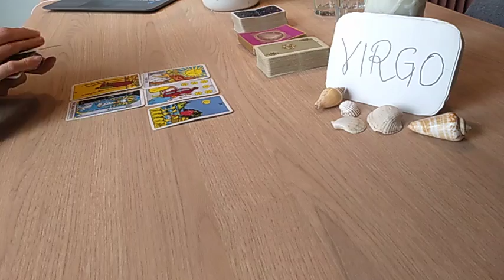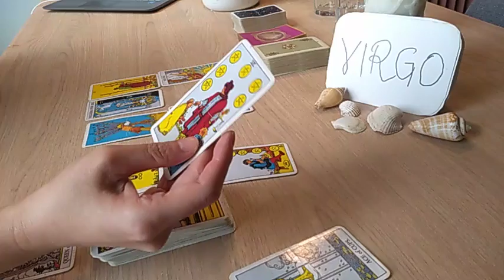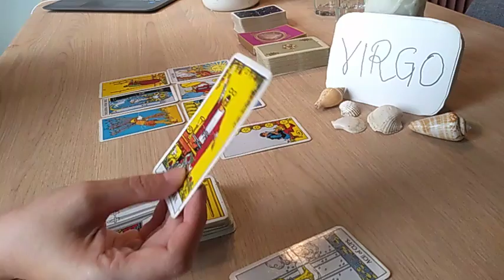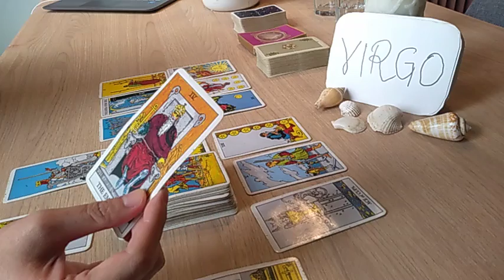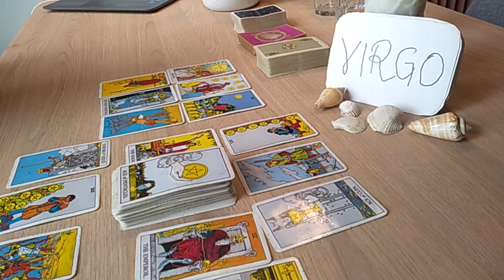VIRGO ❤️ YOU ARE THEIR COMFORT, SECURITY BUT.... NEW LOVE TRYING TO COME IN ❤️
Weekly Love Guidance 2020 is tarot reading for all 12 Zodiac / Astrological signs 🌈  Aries / Leo /Sagittarius / Virgo / Taurus / Capricorn / Pisces / Scorpio / Cancer / Aquarius / Libra / Gemini 🌟providing  general love advice  weekly for those who need them.

* NEW *

1 question reading - USD 30 (5 mins) - within 2 - 3 days

2 questions reading - USD 50 (10 mins) - within 2 - 3 days

3 questions reading - USD 70 (15 mins) - within 2 - 3 days

4 questions reading - USD 90 (20 mins) - within 2 - 3 days)

OR

OR